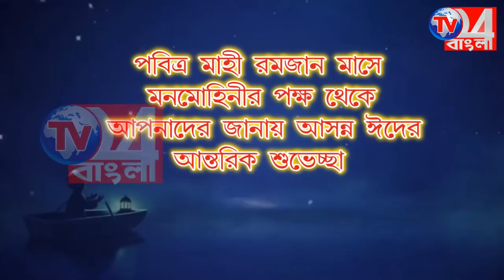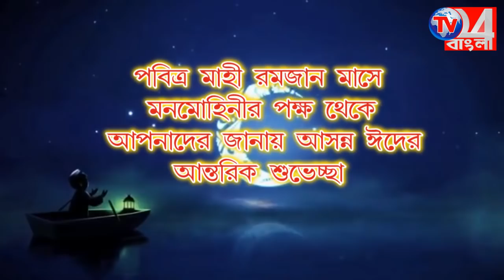ইফতার মজলিসের আয়োজন বস্ত্র প্রতিষ্ঠান তনুজা'স এর